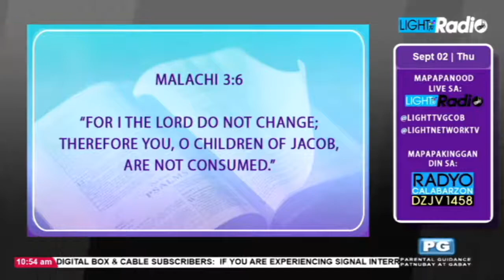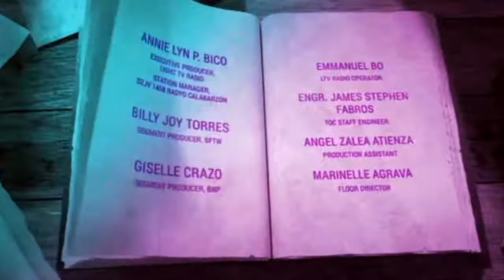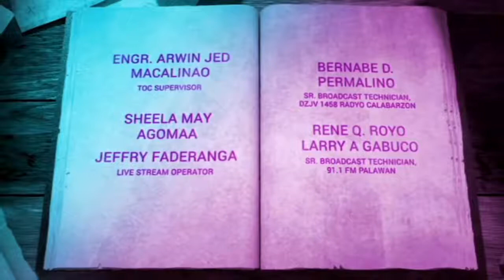STRAIGHT FROM THE WORD | STOP, WAIT, GO! : Wait! What if? | September 2, 2021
Bakit ba lagi tayong natatakot sa “what ifs”?

Pag-usapan natin 'yan sa Straight from the Word!